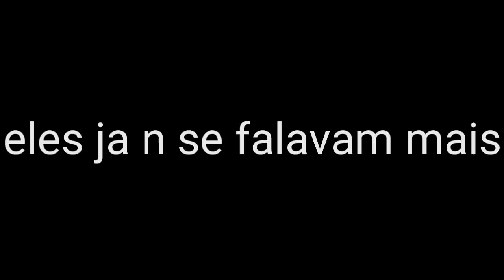O jeito que ela me provoca ||part.2|| -fim?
┊         ⊹         ⋆｡˚  ❀       ❝Welcome Guys!❞

                 Aplicativos Usados! 📱

• 📲 Kinemaster Pro |
• 📲 PowerDirector Pro | (×)
• 📲 PicsArt |
• 📲 IbisPaint X |(×)

               Créditos/Inspiração! 🖌

Créditos!┊💥┊

Inspiração!┊🔥┊

              Avisos/Informações! 📍

➼ Este vídeo é de minha autoria! Não o copie, reposte ou haverá punições! Pode se inspirar se quiser, mas tente não fazer parecido ou igual! 🚨

Me motiva a criar mais conteúdos e produzir mais vídeos! :D

┊📌┊Minha única rede social é essa! Qualquer outra em outro lugar pode ser um fake, fique de olho! 💫

                Músicas Utilizadas! 🎵

➤ Se você leu até aqui é porquê com certeza gostou! Até o próximo vídeo! 😎

彡 彡